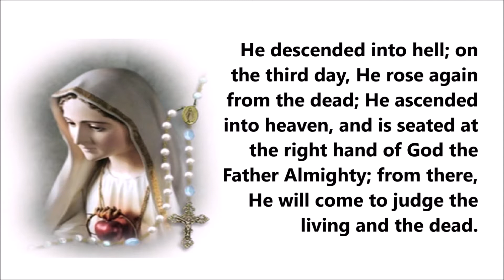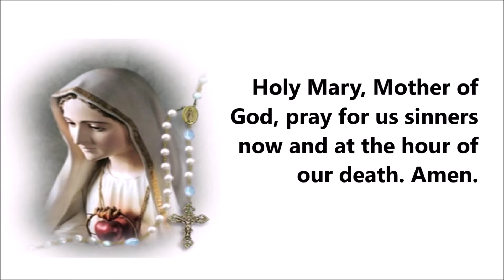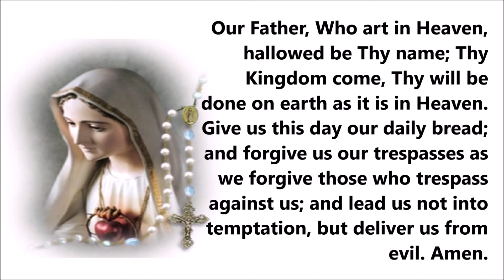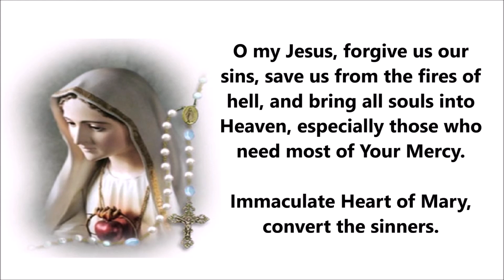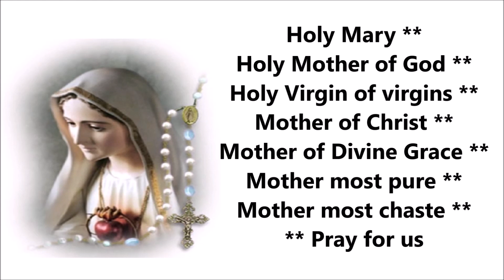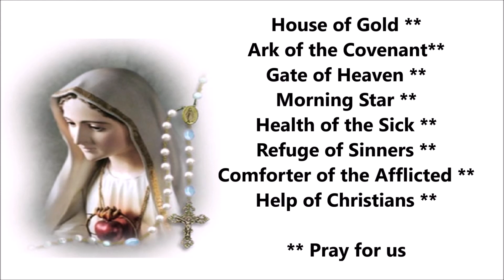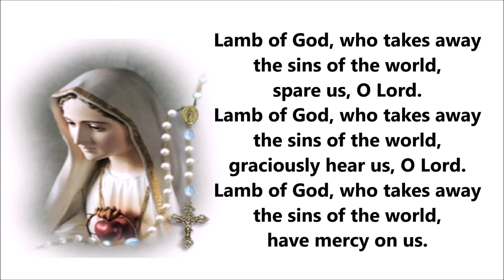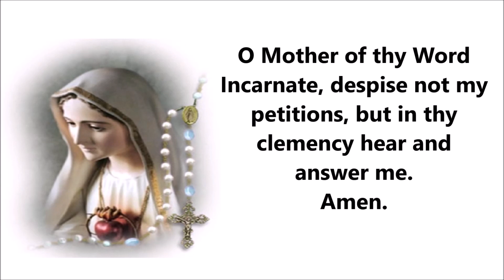THE FOUR MYSTERIES OF THE HOLY ROSARY (with Litany of the Blessed Virgin Mary)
This video contains all the Four Mysteries of the Holy Rosary.

You can find the timestamp for every Mystery below:
1) Joyful Mysteries: 0:00:02
2) Mysteries of Light: 0:19:56
3) Sorrowful Mysteries: 0:37:32
4) Glorious Mysteries: 0:55:12
5) Litany of the Blessed Virgin Mary: 1:13:27